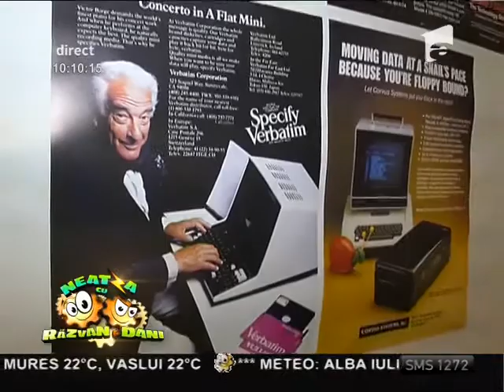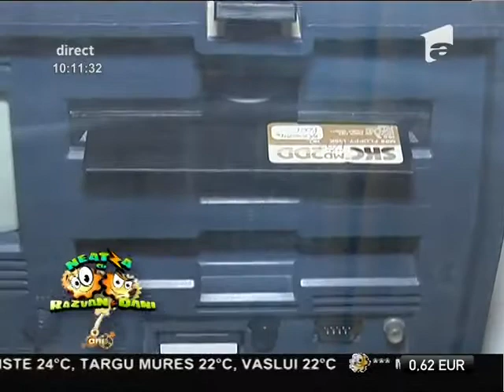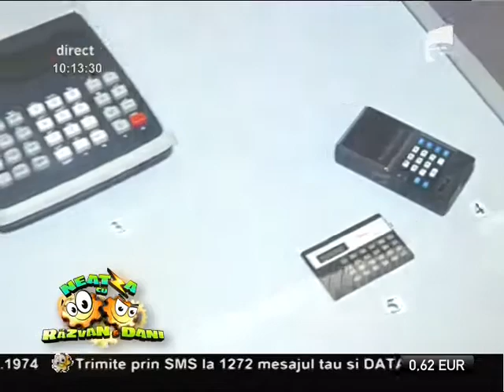Expoziţie dedicată evoluţiei calculatoarelor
La Muzeul Național de Istorie a României are loc o expoziție de calculatoare. Pe lângă alte exponate, se poate admira primul instrument de calcul, primul calculator cu mouse și primul laptop., Neatza cu Razvan si Dani, Antena 1, 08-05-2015